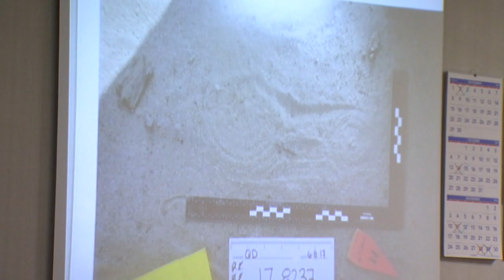Family forgives, judge rejects excuses from convicted Fresno County murderer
A murder victim's family expressed hard feelings, but also forgiveness for the Fresno County man found guilty of murdering a man he called his friend.

"I do feel sorry for you, Brian," said Kathy Robinson, mother of victim Steven Robinson. "You had to be completely out of your mind and overcome by evil to do what you did to my son."

Fresno County sheriff's deputies found Robinson's body in a vineyard where Brian Smith had dragged him in July 2017.